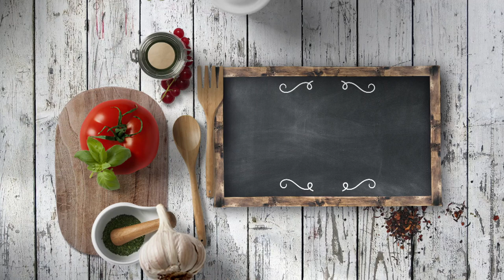CREPE COREANA - LPL PGM 2192 RECETA 2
Ingredientes para 4 personas:
1 cebolleta, 1 zanahoria, 4 ajetes, 4 shiitakes, 1 calamar y 12 langostinos pelados.
Para la masa, 100 g de harina de trigo, 100 g de harina de arroz, 3 huevos, 8 g de levadura química, agua fría y 1 pizca de sal.
Para la salsa, 1 tacita de salsa de soja, 2 cuch. de miel y salsa sriracha.
Además, mayonesa, sésamo, tallo de cebolleta, sal, pimienta negra y aceite de oliva virgen extra.

Elaboración:
Mezclar los ingredientes de la masa y dejar reposar un rato.
Mientras, picar cebolleta, ajetes, shiitakes y zanahoria. Dorarlos en una cazuela a fuego fuerte, removiendo de vez en cuando.  Añadir al salteado el calamar cortado en tiras y los langostinos pelados. Cocinar un poco.
Agregar la masa al guiso, repartir todos los ingredientes y dejar cocinar hasta que se dore por debajo y se cocine por arriba, a fuego lento si es necesario.
Dar la vuelta para cocinar por ambos lados, como si fuera una tortilla.
Por otro lado, mezclar los ingredientes de la salsa. Reservar.
Para emplatar, servir la crepe con tallo de cebolleta y la salsa con sésamo. Terminar con unos puntos de mayonesa.